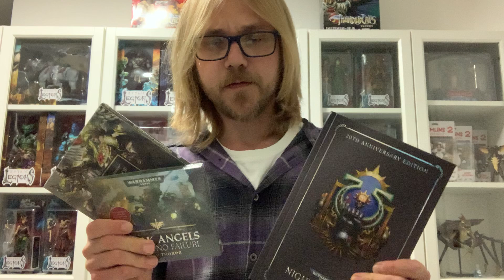A Warhammer 40,000 Unboxing